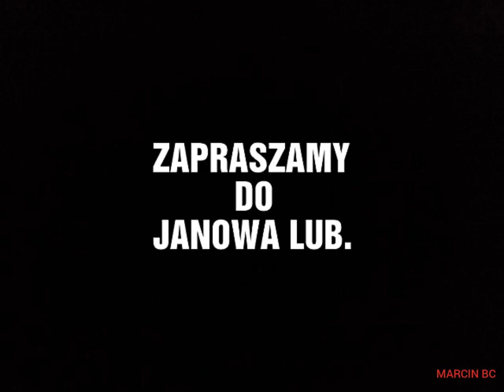Janów Lubelski - SZOSOWANIE PO PRACY.